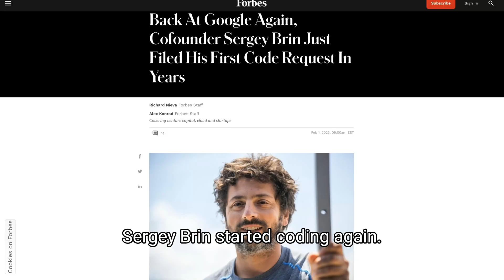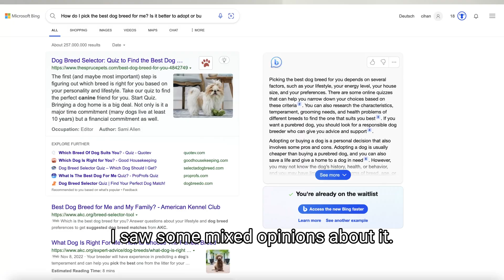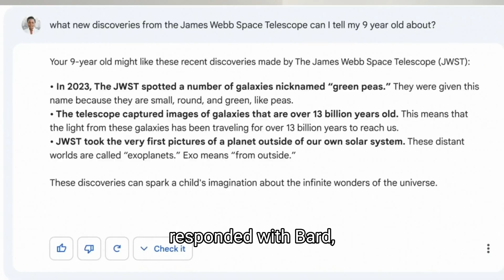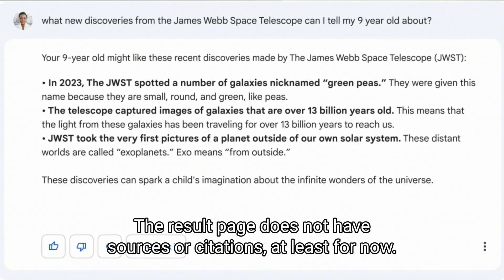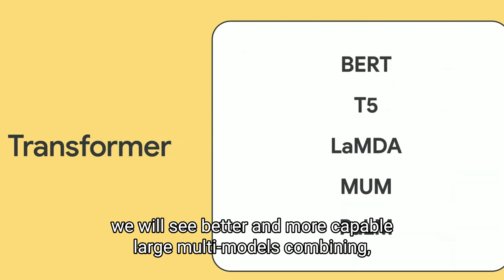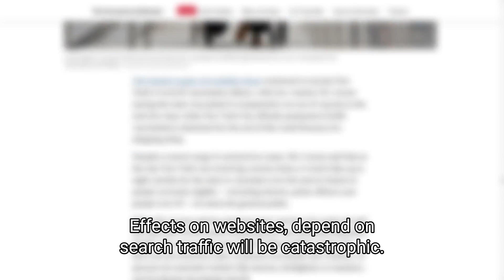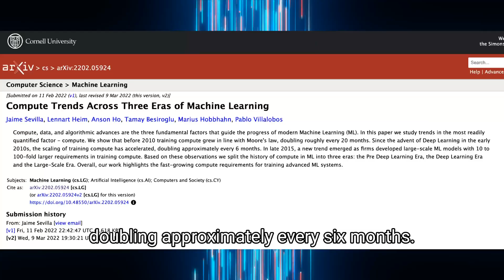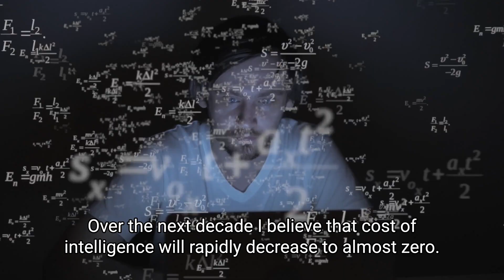ChatGPT-4 Powered Bing vs Google Bard: First Look (Road to Artificial General Intelligence?)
In this video, I delve into the recent advancements in the competition for the future of search. The growing consumer app ChatGPT from OpenAI has reached 100 million active users in just two months, posing a threat to Google's ad business. In response, Google has developed LaMDA, its own chatbot based on a Large Language Model, while Microsoft has invested in ChatGPT and integrated it into Bing, its search engine.

I compare the features of BingChat by Microsoft and Bard by Google, both of which adopt a hybrid approach combining traditional search with a chat interface. BingChat serves as a research assistant, personal planner, and creative partner, capable of handling complex tasks such as generating meal plans, travel plans, and writing code. Conversely, Bard is an experimental conversational service currently in the external testing phase.

In the video, I also discuss the potential future of large language models as the AI race between tech giants is expected to intensify. The scalability of these models will be a crucial concern, given the vast computational resources they necessitate.

Additionally, I touch on the impact of AI on websites and knowledge workers, highlighting the expected changes in search engines as they transition into answer engines and eventually into hyper-advanced personal assistants. I also mention the rapid growth in the generative capabilities of AI models and the acceleration of training compute in recent years. I predict that in the near future, specialized AI models will interact with each other and data from robotics solutions, leading to discussions about Artificial General Intelligence (AGI) and Artificial Super Intelligence. I believe that the democratization of intelligence and creative power is inevitable, and that the cost of intelligence will rapidly decrease to almost zero in the next decade. Despite the potential challenges for knowledge workers, I remain optimistic about the future of AI and am eager to embrace this change and explore new opportunities.